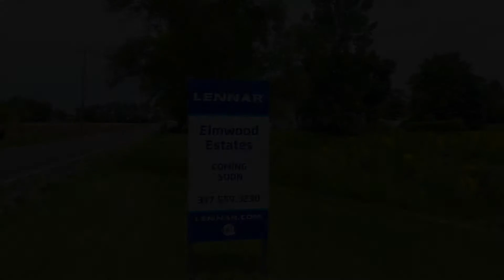Lennar at Elmwood Estates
Say YES to a new home at Elmwood Estates in ever-growing Greenwood, Indiana. This community and its surroundings include great restaurants, a popular shopping mall, several golf courses and 400 acres of parks with basketball and tennis courts, a splash pad and more. Downtown Indianapolis is a quick 14 miles away.